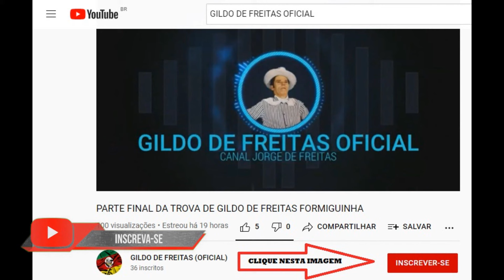FELIZ CAÇADA - GILDO DE FREITAS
Quando o dia clareou nóis já tava preparado
Pra fazer uma caçada que nóis tinha combinado
Na frente do nosso rancho dois cachorros acolherado
Eu disse pro companheiro vamos bem acompanhado.

Entramos sertão adentro ainda tava orvalhado
Nóis sortemo os cãos de raça cada qual mais ensinado
Já ouvimos num costão um latir atrapalhado
Eu disse pro companheiro olha o bicho ta pegado
(Pelo barulho a caça é gorda)

Atravessemo um sangão saímo no despenhado
Topemo uma caça estranha e fiquemo arrepiado
Pra matar nóis não queria nem que nóis fosse obrigado
Eu disse pro companheiro vamos pegar com cuidado
(Não machuque a caça)

Por causa dessa caçada quase fiquemo intrigado
O companheiro me falou de um modo meio alterado
Que eu lhe entregasse a caça que ele estava incomodado
Custei muito a convencer que eu é quem tinha pegado
(Largua a caça, rapaz)

Hoje vive no meu rancho aquele bichinho encantado
Que me faz viver alegre, temos dois acostumado
Não era mesma uma caça nós os dois tava enganado
Pois era uma moreninha que os índios tinham roubado.